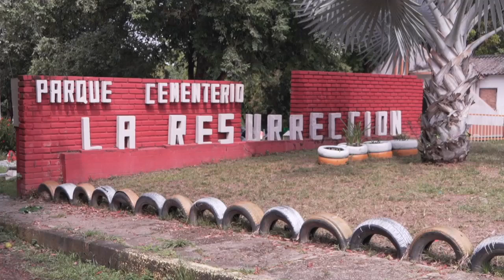Se llevo a cabo jornada de limpieza en el cementerio La Resurrección